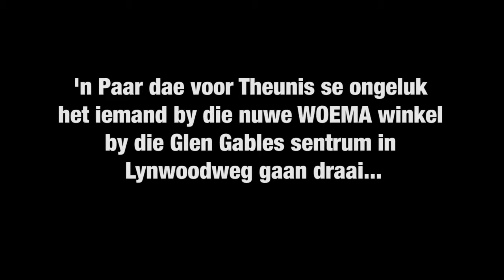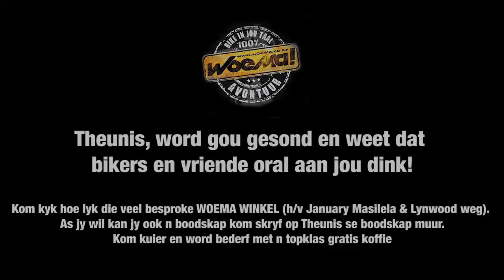RadioRaps check in by Woema